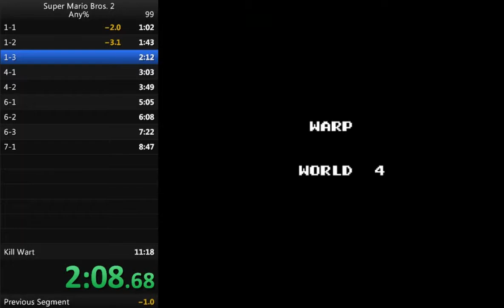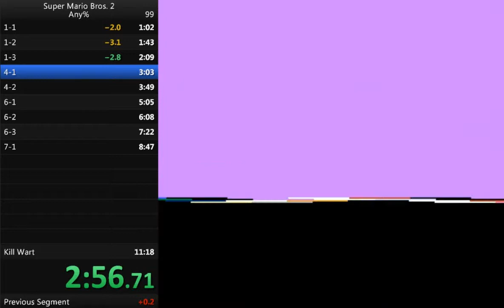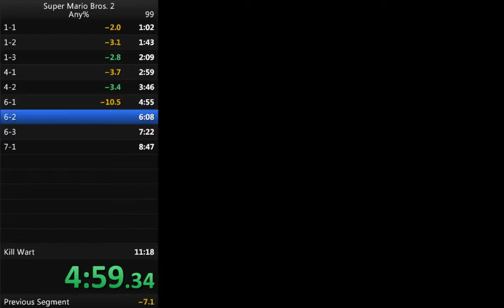슈퍼마리오2(슈퍼마리오 USA) 11분대 클리어 // SMB.2(USA) in 11:13